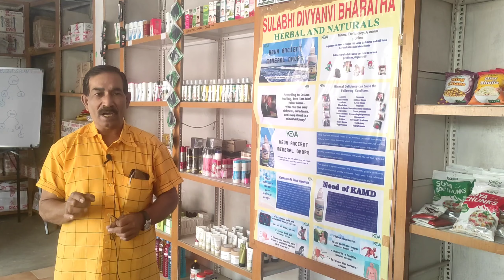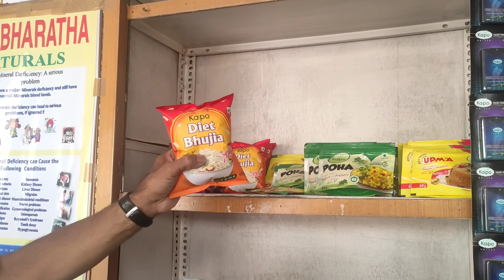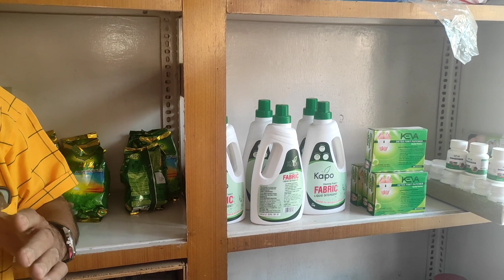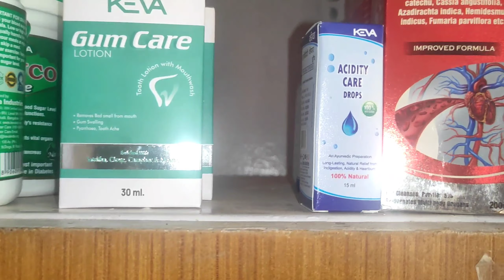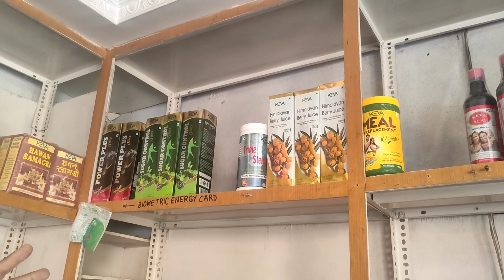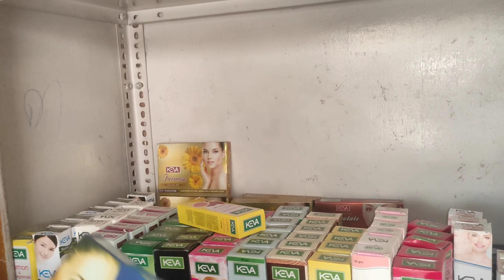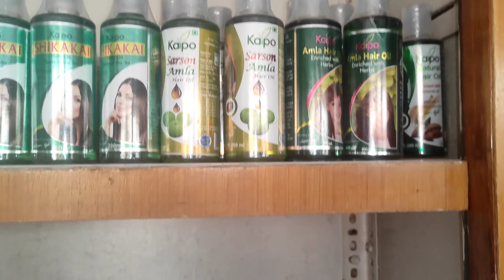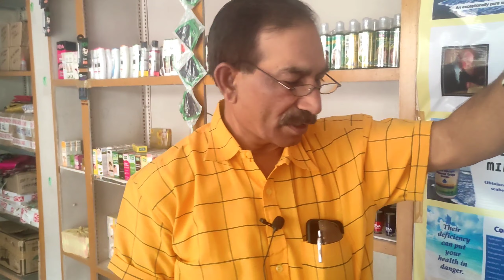kevabusinessplan in telugu#కేవా బిజినెస్ ప్లాన్ తెలుగు లో#2021#kevaproducts full details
This video is about keva products and business plan dont miss very useful information